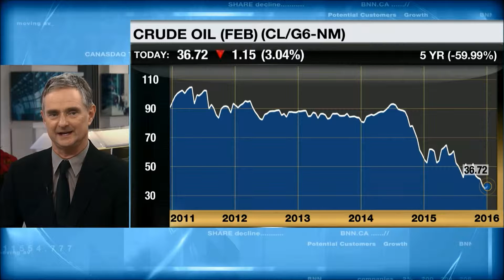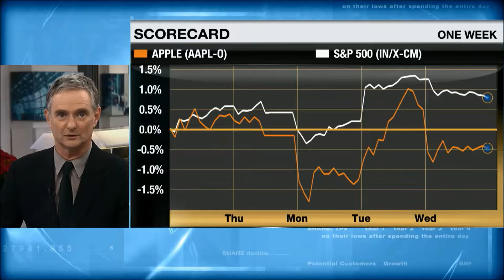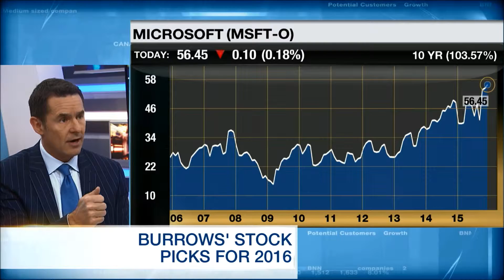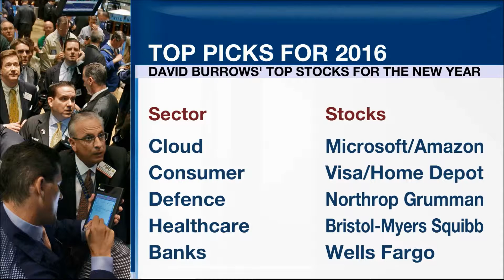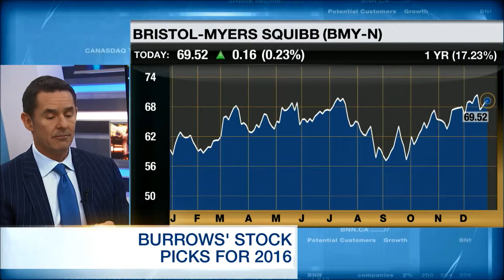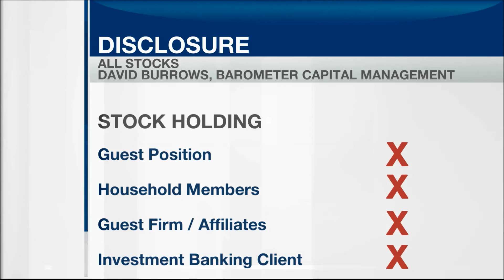David Burrows on BNN Business Day PM (30-Dec-15) Part 2 of 2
David Burrows, President & Chief Investment Strategist, Barometer Capital Management Inc.: Barometer Capital picks U.S. banks over Canadian Financials